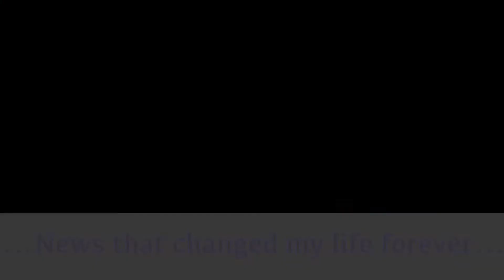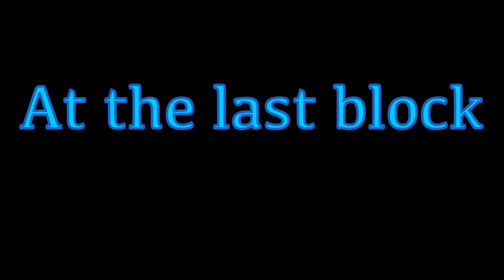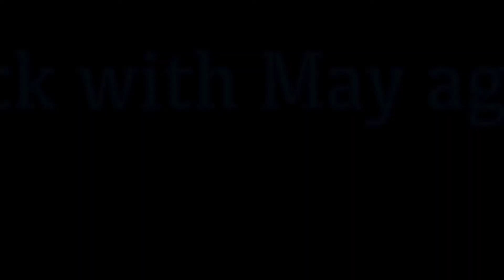Mystic Academy | Season 1| Episode 4| Gacha Life | Original Series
Holy moly everyone! It’s been 5 months since I last posted a Mystic Academy video! I guess time flies by fast!

Anyway, I hope you all enjoy episode 4 of Mystic Academy!

Remember my monkey empire, smile, be kind and stay cheeky~!